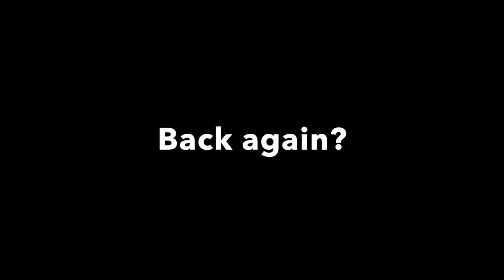"F1 is back!" F1 2017 season Preview